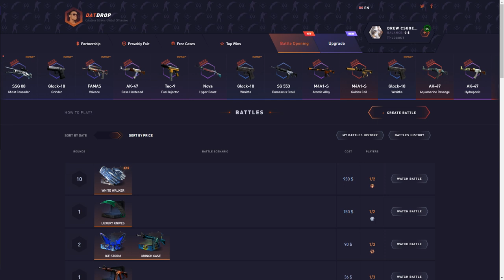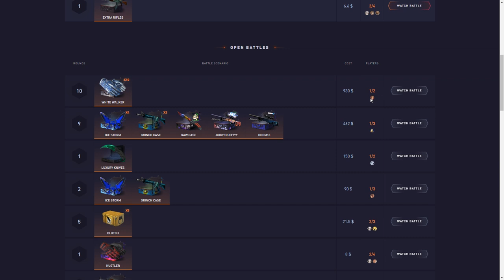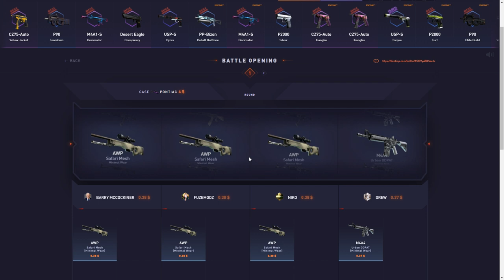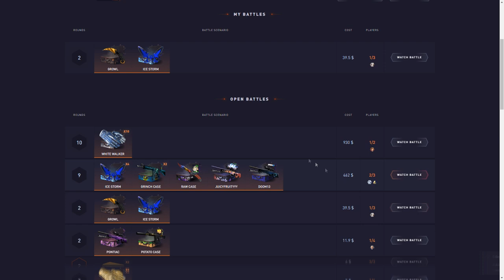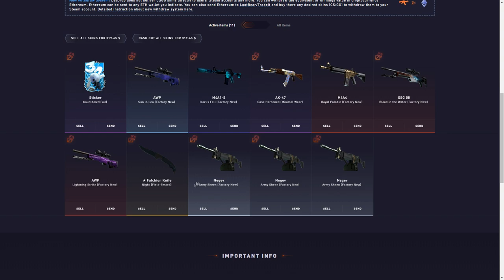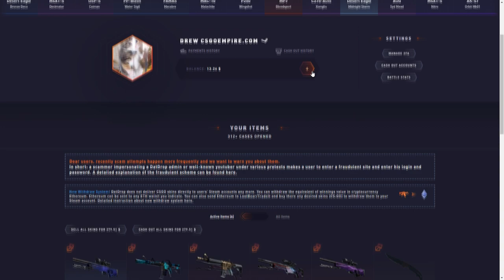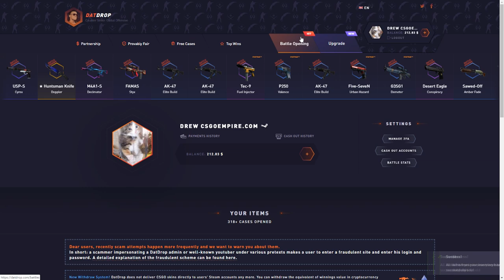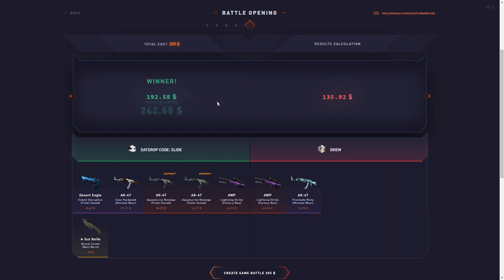TWO ALL IN BATTLES! Datdrop Honest Opening Ep 98